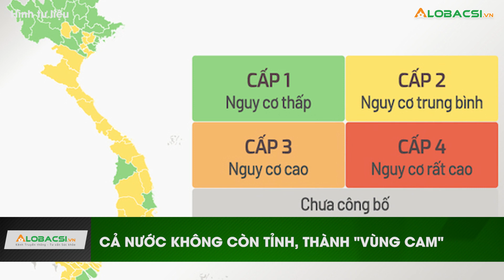Cả nước không còn tỉnh, thành "vùng cam"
Cả nước hiện có 48 tỉnh, thành vùng xanh; 15 tỉnh vùng vàng; không có tỉnh vùng cam và đỏ, theo hướng dẫn đánh giá cấp độ dịch bệnh mới của Bộ Y tế.

Cập nhật diễn biến dịch COVID-19 mới nhất:
MỌI GÓP Ý XIN GỬI VỀ:
Hợp tác nội dung:  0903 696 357